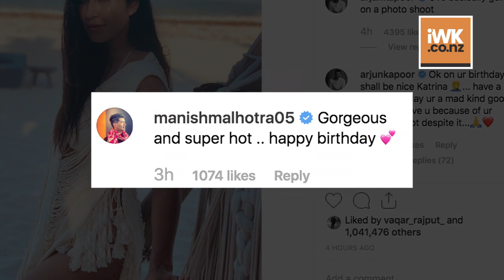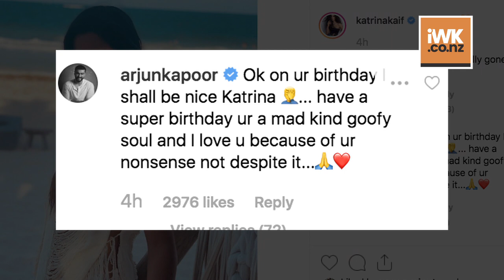Birthday girl Katrina sizzles in white bikini, Celebs pour in wishes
Bollywood diva and fitness freak Katrina Kaif turns a year older today. The actress has headed to Mexico to ring in her birthday with her close ones.